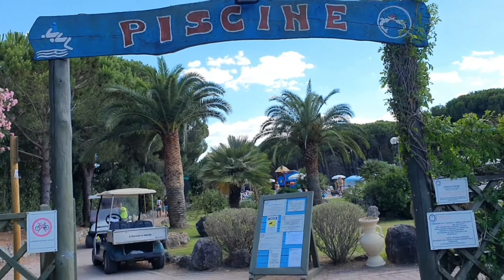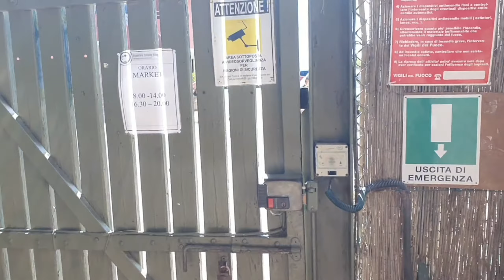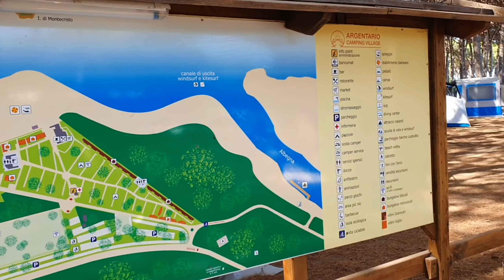Camping Village Argentario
Un giro veloce al GitaVillage del Camping Village Argentario.